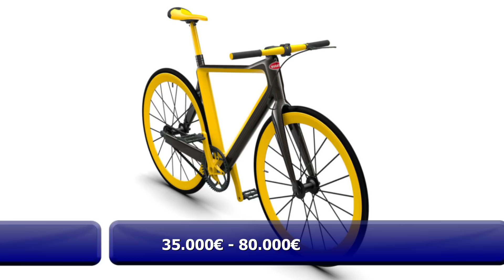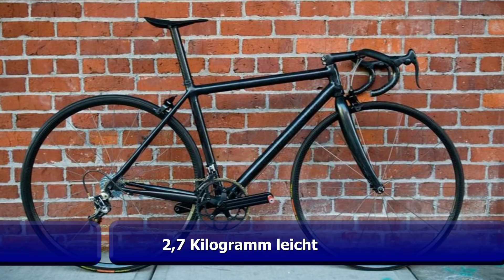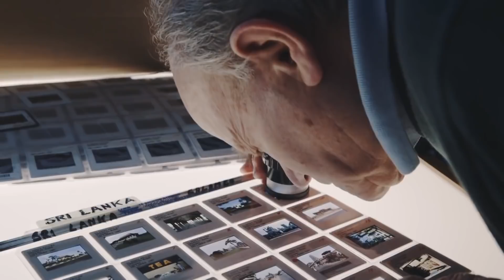10 Fahrrad-Rekorde die du gesehen haben musst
Geheime Schnäppchen auf Amazon entdecken

Hallo Freunde,
heute 10 außergewöhnliche und unglaubliche Rekorde, die Menschen auf ihren Fahrrädern aufgestellt haben.

1. Der schnellste Radfahrer aller Zeiten
Denise Mueller-Korenek kann diesen Titel seit 2018 für sich beanspruchen. In der Salzwüste von Utah erreichte die Amerikanerin eine unglaubliche Geschwindigkeit von 296 Kilometern pro Stunde.

2. Das teuerste Fahrrad der Welt
Das teuerste Rad aller Zeiten stammt vom ehemals erfolgreichsten Radsportler Lance Armstrong und wurde zu einem Preis von 500.000 Dollar verkauft.

3. Die schnellste Weltumrundung auf einem Fahrrad
Mark Beaumont umrundete die Erde auf seinem Fahrrad, und zwar in 78 Tage und 14 Stunden.

4. Das größte Fahrrad der Welt
Das größte jemals gebaute Fahrrad ist 7,8 m lang und 3,7 m hoch und wurde von Didi Senft aus Kolpin in Deutschland gebaut.

5. Das schwerste und das leichteste Fahrrad der Welt
1080kg wiegt das schwerste fahrbare Fahrrad der Welt.
Das leichteste Fahrrad der Welt wiegt hingegen nur 2,7 Kilogramm.

6. Die längste Fahrradfahrt auf dem Vorderrad
Abdul Rahaman stellt 2001 in Indien einen Rekord auf, indem er 17,5m nur auf dem Vorderrad zurück legte. Dafür beschleunigte er auf Maximalspeed, bevor er beide Füße auf den Lenker setzte und das Hinterrad hochzog.

7. Die längste Fahrradfahrt unter Wasser
Jens Stötzner ist ehemaliger Top-Triathlet und stellte 2013 in Zirndorf einen sehr außergewöhnlichen Rekord auf. Er legte in 4.48 Stunden ganze 6,7km zurück, und zwar unter Wasser.

8. Der weiteste Fahrradsprung
Ganze 40,72 Meter flog der Amerikaner Jason Rennie mit seinem Fahrrad durch die Luft. Damit hält er den Rekord des weitesten Sprunges mit einem Fahrrad.

9. Die längste Radtour an einem Stück
Heinz Stücke bereiste auf seiner unglaublichen Weltreise 196 Länder und radelte dabei mehr als 648.000 Kilometer.

10. Die schnellste Mountainbike Downhillfahrt
Im Jahre 2011 stellte Markus Stöckl auf dem Vulkankegel des Cerro Negro in Nicaragua den Geschwindigkeits-Weltrekord für Serien-Mountain-Bikes auf. Auf einer Streckenlänge von 550 Meter bei 45° Hangneigung bretterte Stöckl mit 164,95 km/h über Sand und Geröll dem neuen Weltrekord entgegen.

Bei Urheberrechtsproblemen kontaktieren Sie uns bitte unter unserer E-Mail-Adresse oder dem Kontaktformular auf unserer Website. Wir werden Ihre Anfrage umgehend bearbeiten.